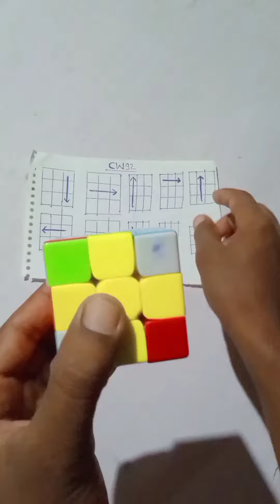स्क्रैमबल क्यूब कैसे सॉल्व करे ll with algorithms ll Rubik's cube solution